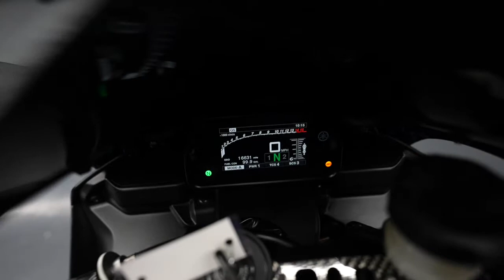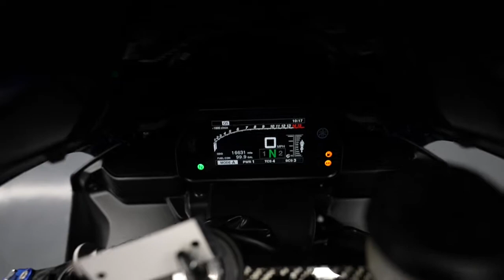2015 Yamaha YZF-R1 / Walk Around Clip